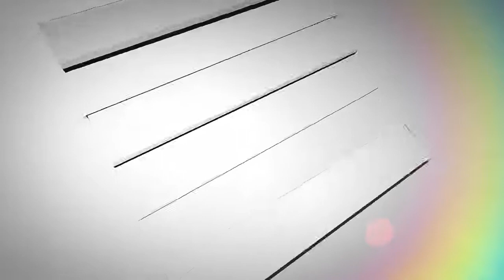ਆਵਾਜਿ ਕੌਮ ਟੀਵੀ ਦੇ ਪੱਤਰਕਾਰ ਹਰਜੀਤ ਸਿੰਘ ਮਾਨ (ਸਨੀ ਮਾਨ) ਵਲੋਂ ਅੱਜ ਦੀਆਂ ਮੁੱਖ ਖਬਰਾਂ